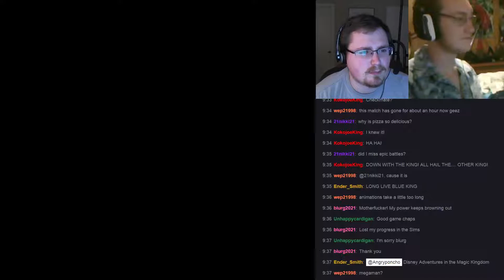Golf -- Poncho's First Impressions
Its like real golf. Quiet, finicky, and kinda boring. But I see why some people would really like it.